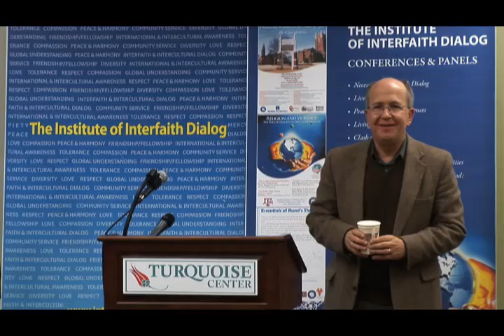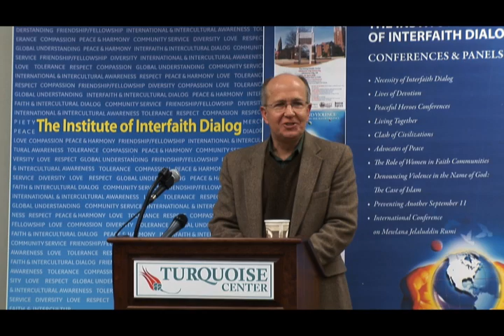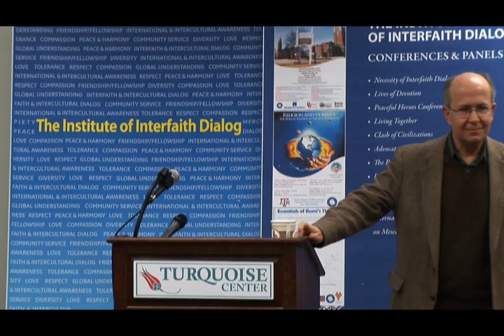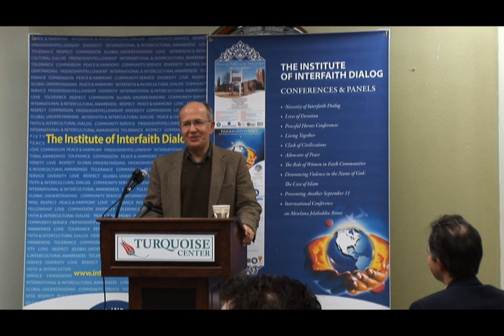Tea-time Lecture Series: Dr. Robert Hunt - Part 7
Dr. Robert Hunt was the distinguished speaker at the "Tea-time Lecture Series" for the Alumni of Turkey Trips.